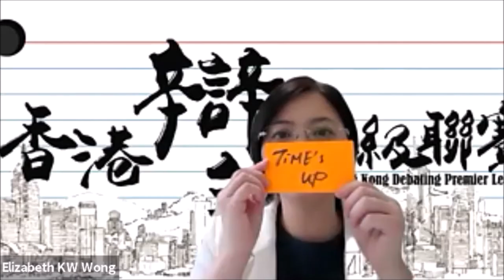20210424 甲一組_第5輪_「選秀節目對青少年影響弊大於利」聖公會呂明才中學 vs 崇真書院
【賽果：2:1】聖公會呂明才中學勝出
【最佳辯論員：正主】聖公會呂明才中學邱思煒同學

無論你是否認同姜濤有吸引力，無可否認的是，選秀節目很有吸引力。有人抨擊選秀節目殘忍、「吃人血饅頭」，有人視為追夢機會、輸了比賽也贏了經驗，有人說：「就是一個娛樂節目，你們是否想多了？！」

三十二間參賽學校為（排名不分先後）：
【甲一組】
德蘭中學
崇真書院
拔萃女書院
聖馬可中學
【甲二組】
協恩中學
匯知中學
華英中學
英華書院
【乙一組】
拔萃男書院
【乙二組】
聖言中學
喇沙書院